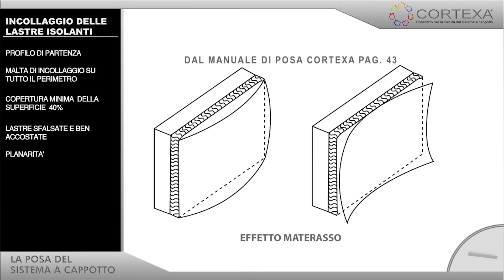Video posa Sistema a Cappotto Consorzio Cortexa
Video tecnico di posa per la realizzazione di un cappotto termico di qualita'